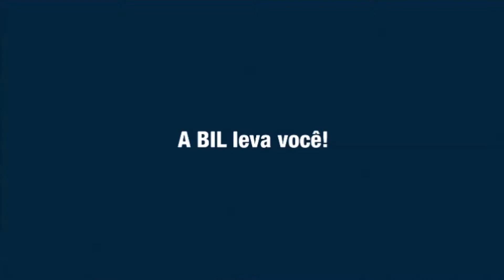HIGH SCHOOL - AUSTRÁLIA - BIL INTERCÂMBIOS